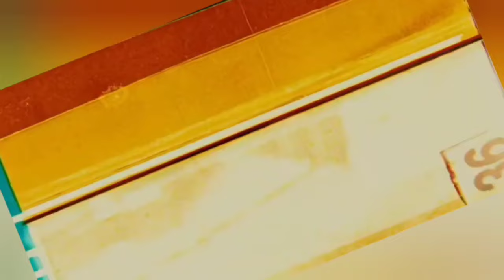Lil Durk ft. Lil Baby - (Official Video Remix)